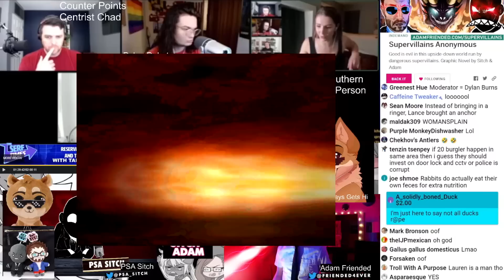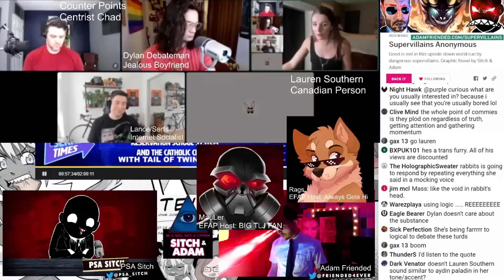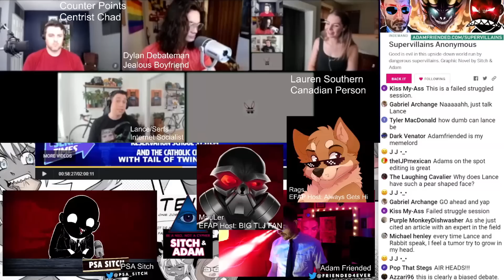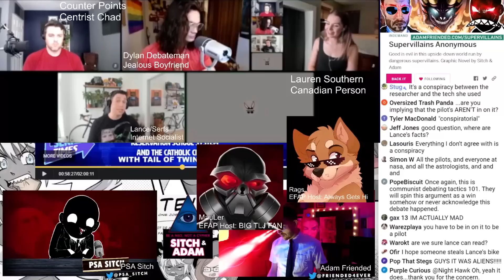Moderator BEGS Serfs to speak against Lauren Southern FT Mauler & Rags (Show 150)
Serfs and co are losing their debate against Lauren Southern and Counterpoints so hard the moderator has to beg them to speak.

Our Graphic Novel campaign is LIVE! Want an amazing comic about me and Adam in a world of supervillains? Check it out

Be a Neo, not a Cypher.